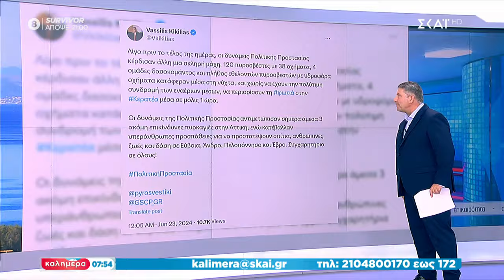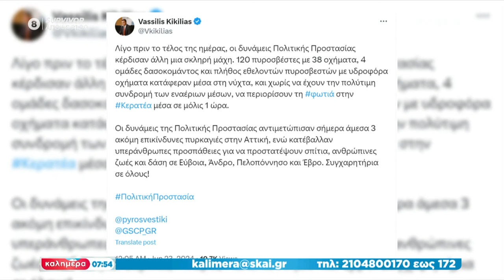Έσβησε η φωτιά στην Κερατέα | Καλημέρα | 23/06/2024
Ο Δημήτρης Οικονόμου, ο Άκης Παυλόπουλος, ο Χρήστος Κούτρας και ο Γιάννης Ντσούνος, θα βρίσκονται εναλλάξ, έως το καλοκαίρι, στο στούντιο του ΣΚΑΪ, για τη δική τους "ΚΑΛΗΜΕΡΑ". Με ειδήσεις, ρεπορτάζ, αναλύσεις αλλά και απαντήσεις σε όλα όσα θέλουν να γνωρίζουν οι τηλεθεατές του ΣΚΑΪ. Στην ατζέντα της εκπομπής, τα σημαντικότερα γεγονότα της εβδομάδας που πέρασε και οι εξελίξεις που επηρεάζουν την καθημερινότητα των πολιτών, με καλεσμένους τους πρωταγωνιστές της επικαιρότητας και ειδικούς.